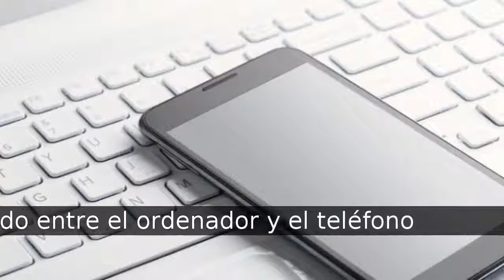8 reemplazos de contraseñas futuristas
Las primeras contraseñas de computadoras se introdujeron en la década de 1960, gracias a un científico de la computación del MIT nombrados Fernando Corbató. Estas nuevas claves digitales eran útiles, pero también una especie de dolor. Hubo violaciones de seguridad regulares, y la gente odiaba tener que memorizar múltiples contraseñas para varias cuentas.    Más de 50 años después, no ha cambiado mucho. Empresas de alto perfil siguen plagadas de piratas informáticos, y millones de nuestras cuentas de incumplimiento de cada año. Y no es de extrañar-nuestras contraseñas más utilizadas son terriblemente simple: 123.456 y contraseña encabezó la lista del año pasado. Corbató llama el estado actual de la seguridad en Internet una "pesadilla", admitiendo incluso su propia lista de las contraseñas es de tres páginas mecanografiadas de largo.    Afortunadamente, hay una serie de proyectos interesantes en las obras destinadas a sustituir el PIN clásico. Aquí están algunos.

En la lista de 8 reemplazos de contraseñas futuristas tenemos:
1. Ondas Cerebrales (Brainprint)
2. Tu Latido
3. Sus busquedas en Google
4. Su Cara
5. Su estomago acido
6. Verificación de sonido entre el ordenador y el teléfono
7. Las venas de la palma
8. Tatuajes electronicos

1. Ondas Cerebrales (Brainprint)
Tal vez usted todavía consigue un poco de vértigo cada vez que desbloquear el teléfono con su huella digital. Si es así, prepárate para ser sorprendido. Investigadores de la Universidad de Binghamton dicen que su "brainprint", la reacción de las ondas cerebrales único que tienes que ciertos estímulos, como las palabras, podría algún día ser usado para desbloquear nuestras cuentas y dispositivos. En un nuevo estudio en la revista Neurocomputing, un equipo fue capaz de identificar los voluntarios por sus brainprints con 94 por ciento de exactitud. Contraseñas Brainprint no convertido en omnipresente en el corto plazo, en estos momentos que requieren los usuarios para la correa unos electrodos a la cabeza, pero que podrían ser utilizados en "lugares físicos de alta seguridad" como el Pentágono

2. Tu Latido
Al igual que su cerebro, los latidos del corazón también tiene su propia firma única en los patrones de ondas creadas por la actividad eléctrica de su corazón. Una startup llamada Bionym ha creado una pulsera que convierte a esta firma en una clave. Una vez que encaje la nymi pulsera en, utiliza un sensor de electrocardiograma para verificar su identidad. La idea es que el brazalete entonces sincronizar con otros dispositivos, desde su ordenador y teléfono a la puerta del coche y habitación de hotel. Usted no tiene que autenticarse cada vez que desea desbloquear algo, como el brazalete le mantiene "accedido" hasta que te lo quitas. Un sensor de movimiento integrado significa que usted podría desbloquear diferentes objetos con un giro específico de la muñeca. Pero el futuro de nymi dependerá de sus creadores la búsqueda de socios y desarrolladores que quieran incorporar su funcionalidad en sus diseños. Hasta entonces, es sólo otro brazalete inteligente

3. Sus busquedas en Google
Un proyecto llamado ActivPass usaría su actividad digital y su propio recuerdo de esa actividad, para confirmar su identidad. El proyecto viene de investigadores de la Universidad de Illinois en Urbana-Champaign, el Instituto Indio de Tecnología de Kharagpur, y la Universidad de Texas en Austin. Crearon una aplicación que controla la actividad del teléfono inteligente, así como un algoritmo a la mía que la actividad de eventos que podrían ser utilizados como contraseñas. Por ejemplo, ActivPass podría preguntar quién es el primero en el mensaje que esta mañana ha sido, o lo términos que Googlee ayer. Las preguntas tienen que ser lo suficientemente único que nadie más podía responderlas, pero no tan oscuro que no pueden correr la memoria del usuario.